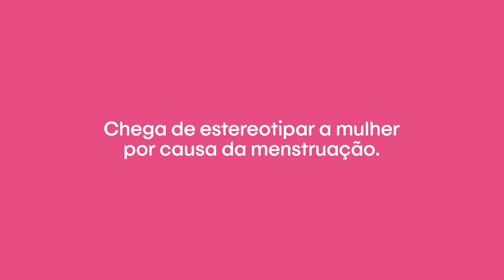[ATRIZ - PUBLI] Intimus - ChegadeEstigma 60" (2020)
Publicidade - Intimus ChegadeEstigma (Março 2020)